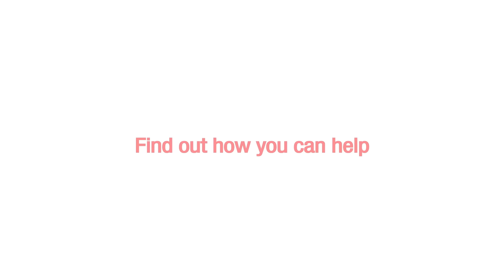Blood Beneficiary Stories - Wong Jun Da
Jun Sheng couldn't save his brother but blood donors could and did
— and now he’s a donor. Find out how Jun Da’s and other blood
beneficiaries' lives were saved by the generosity and commitment of blood donors